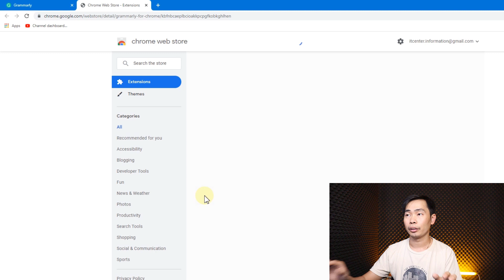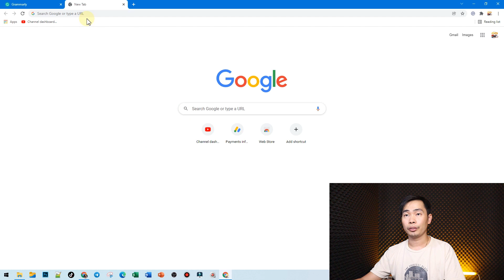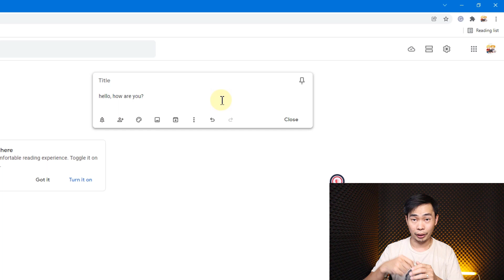ថែមមុខងារជួយកែការសរសេរពាក្យអង់គ្លេស និងវេយ្យាករណ៍ លើ Chrome | Rean Computer 101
❤ គាំទ្រក្រុម Rean Computer 101 ដើម្បីបង្កើតវីដេអូជាច្រើនបន្តទៀត❤
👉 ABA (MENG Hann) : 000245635